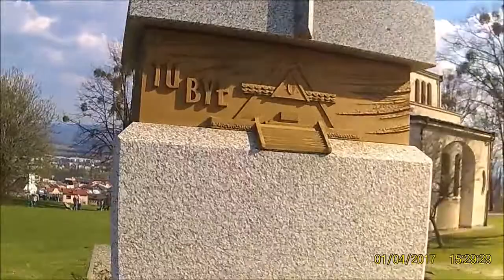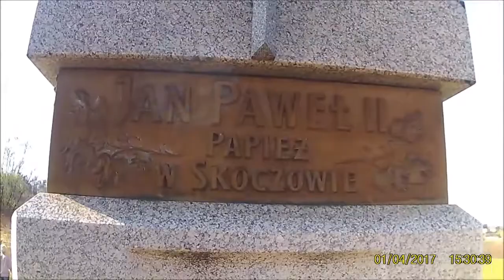Skoczów 2 04 2017 100 km